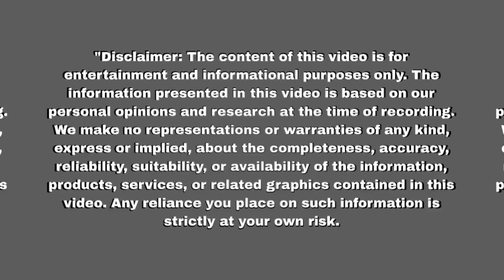रुही ने अग्नि का घौट दिया गला मार डाला अपने हाथों Mann Sundar | Upcoming twist | Update